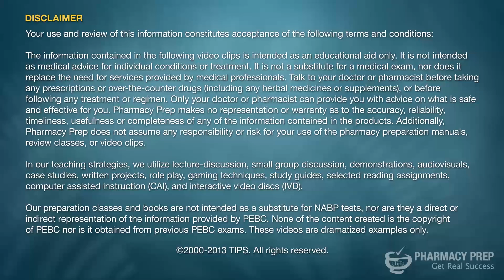PEBC Pharmacy Technician OSPE New Prescription by Karen